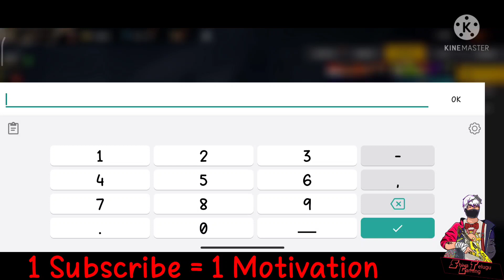Tonight 12AM Update - New Evo Gun Is Coming❤- 100% Confirm - In Free Fire - In Telugu😍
Complete 2K Family❤❤❤